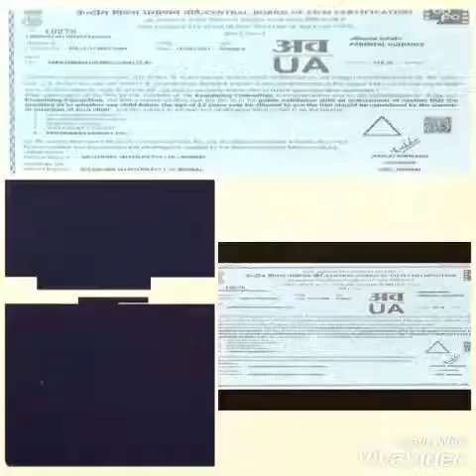new south indian hindi dubed movie